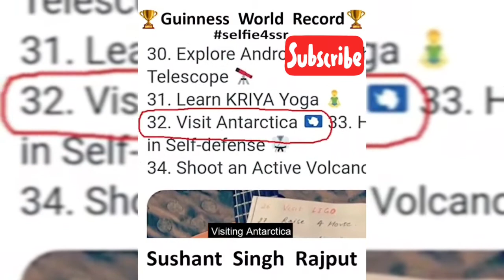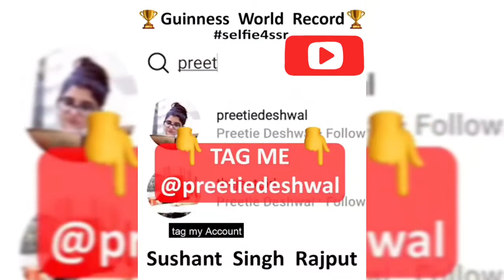Dream Of Sushant Singh Rajput || Guinness World Record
Dreams Of Sushant Singh Rajput || Guinness World Record

Bollywood actor Sushant Singh Rajput, 34, who was found dead in his Mumbai home on Sunday, had largely been a social media recluse. However, if there's one thing that the late actor documented on and off in social media posts, it was his "bucket list of 50 dreams" - a Twitter series that now serves as a reminder of the actor's lasting ambitions. In 2019, Sushant Singh Rajput curated a list of his biggest dreams that he wanted to accomplish. Mr Rajput's list of dreams ranged from training for Iron Man triathlon, to playing a cricket match left-handed. Some of them reflected his love for the cosmos. The Kai Po Che! actor wanted to learn Morse Code, wished to help children, wanted to learn about space, and dreamt of playing tennis with a champion tennis ball. His to-do-list also comprised doing a four clap push up. After the actor's death on Sunday, Twitter found a way to remember Sushant Singh Rajput and his big dreams.